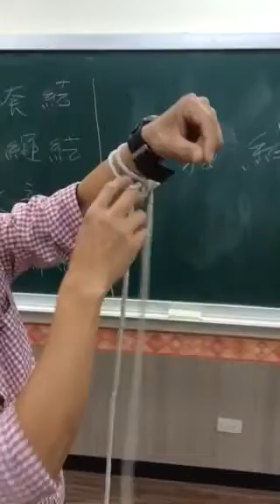摩登環保新生活-牧童結